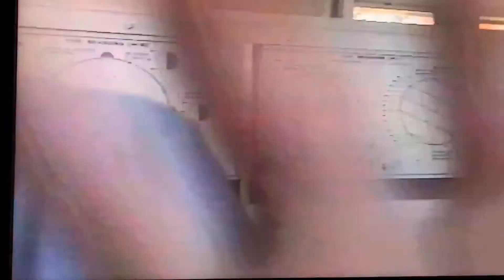Heavy Headbangin’s latest song..JOY!!!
produced by Evil Demons